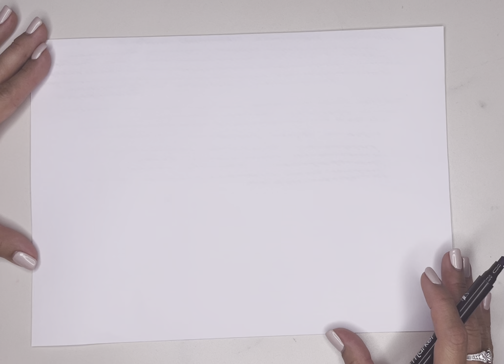Я СЧАСТЛИВА, А ЧТО ЕСТЬ СЧАСТЬЕ ДЛЯ ТЕБЯ?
Все в этом мире стремятся к счастью.
Википедия описывает счастье как состояние человека, которое соответствует наибольшей внутренней удовлетворённости условиями своего бытия, полноте и осмысленности жизни, осуществлению своего призвания, самореализации.
А что есть счастье для тебя?
Только чувствуя себя счастливым, находясь на высоких вибрациях, человек исполняет все свои желания одним лишь взмахом волшебной палочки.
Я очень счастлива! И желаю счастья вам!